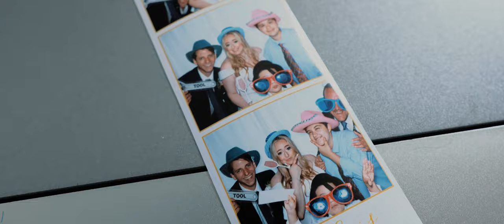Hulbert 6.26.21 Highlight Video